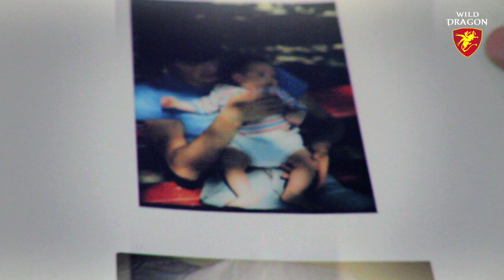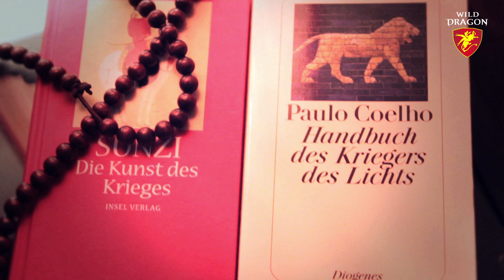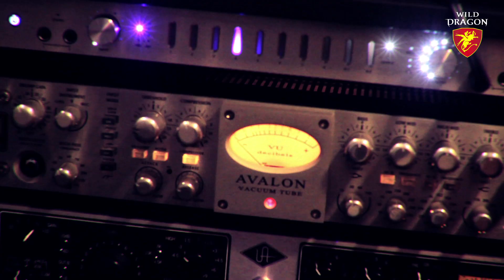Wild Dragon TV #1: RAF 3.0 (aka RAF Camora) (16bars.de)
In Zusammenarbeit mit dem österreichischen Energy-Drink-Hersteller Wild Dragon zeigen wir euch in den nächsten Monaten exklusiv eine Reihe von kurzen Dokumentationen, in der uns die Künstler einen intimen Einblick in ihr Leben gewähren. Den Anfang macht am Sonntag (13.11. / 18 Uhr) RAF Camora, der im Frühjahr 2012 sein "RAF 3.0" Projekt veröffentlichen wird.